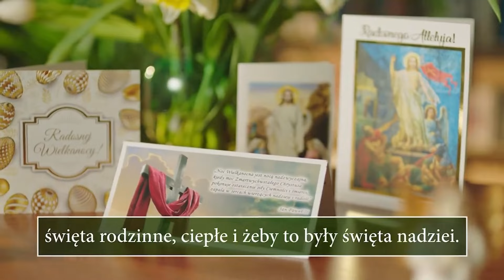Informacje Telewizja Republika 30-03-2024 godz. 18:00 | TV Republika